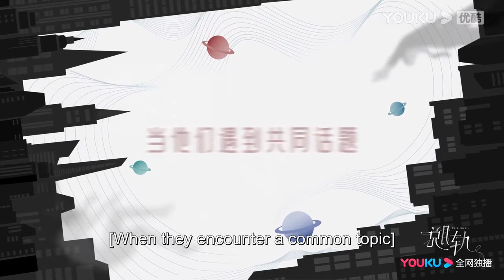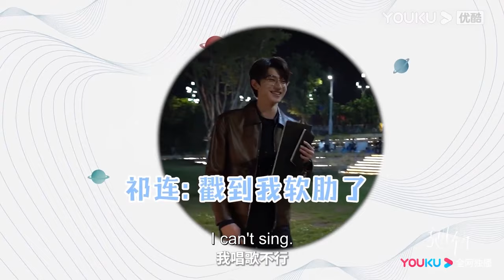灰姑娘意識到自己沒有穿越精神崩潰，林一心疼灰姑娘緊緊抱著她！ | 脫軌 Derailment